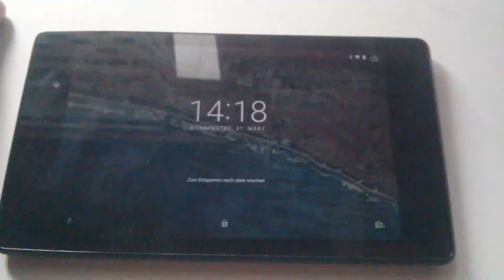Nexus 7 2013 defekt - Display zeigt nur noch "Schnee"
Hallo, hat irgendwer eine Idee was da kaputt ist und wie man es wieder ganz bekommt? Dann bitte Nachricht oder Kommentar. Danke!